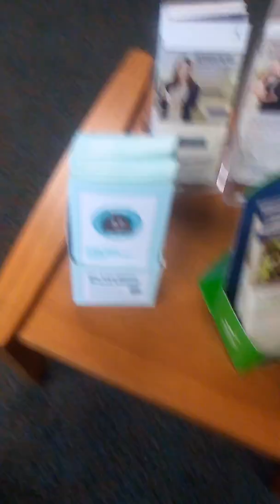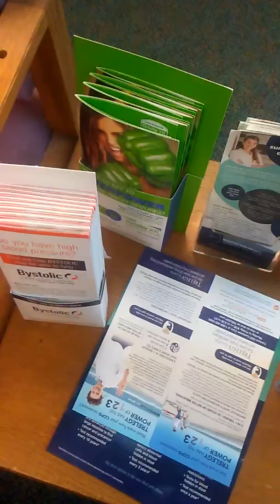I love you, zombie tits; factor 5 pacing(1)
Just saw my thyroid Dr and she reminded me of my factor 5 and that I have to keep moving or I will develop blood clots if I sit for too long.  So I had to wait for blood work to be done and I ended up pacing the waiting room.
Much ❤
An essential tremors warrior 😕